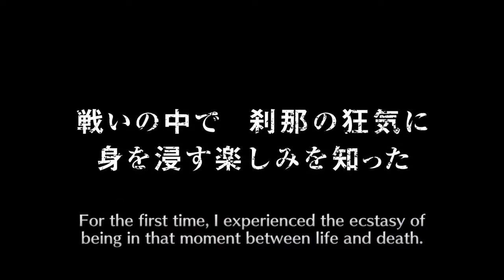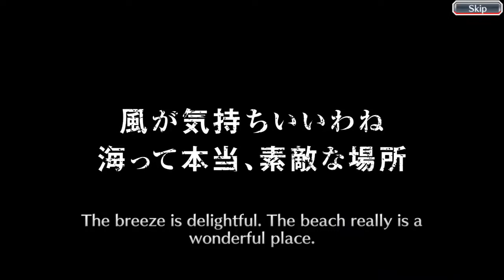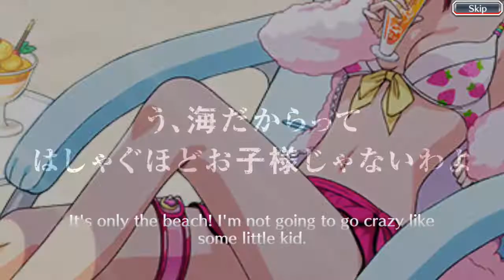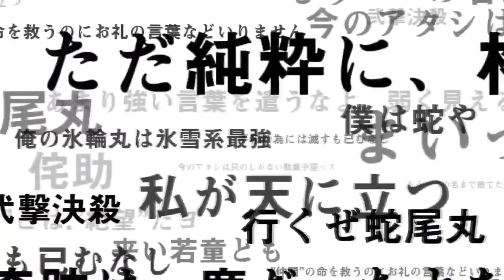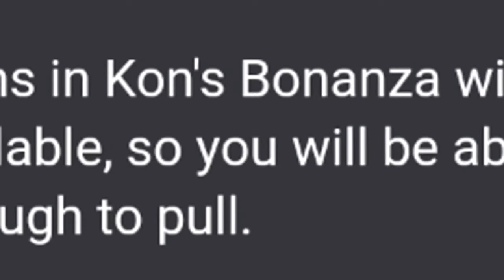Soi Fon Looking Good! 1500+ Pool Water Battle Summons [Bleach Brave Souls]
I'm back for more FANSERVICE! No Yoruichi this time around but there's a stunning Soi Fon I must get! Halibel is also here dropping BOMBS! Plus an Orihime which I'm not gunning for. Which character did you pull?
Read my webcomic for FREE!!